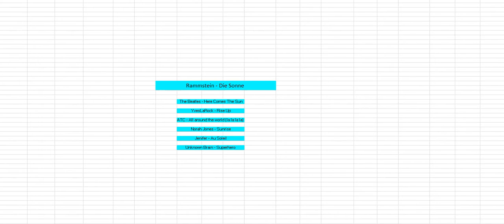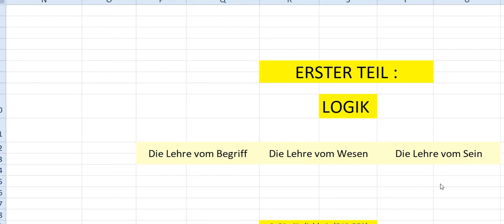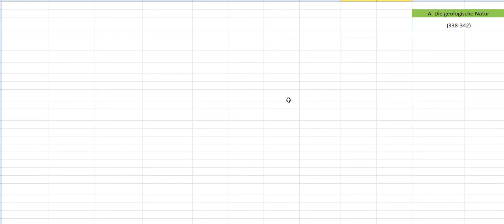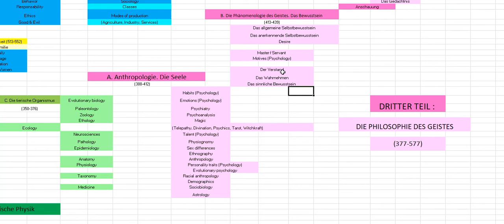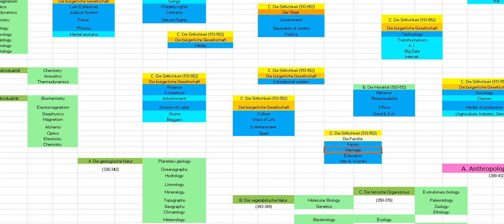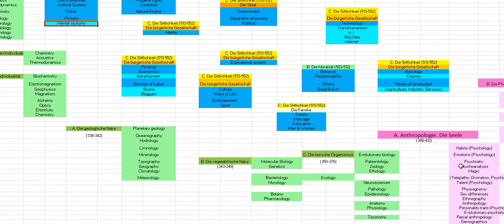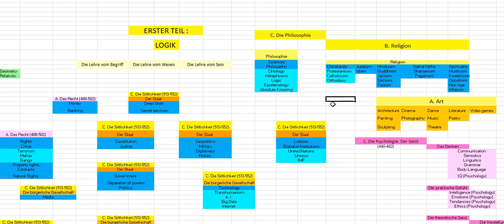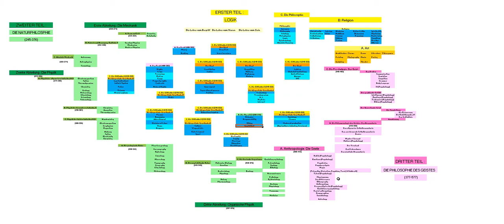The Light of the Eternal Sun : the formal presentation of the Totality of Being (= God)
Contents of the video :

Rammstein - Sonne

Yves LaRock - Rise Up
ATC - All Around The World (la la la la la la la la)
Norah Jones - Sunrise
Jenifer - Au Soleil
Unknown Brain - Superhero
Inna - Sun is up

INTRODUCTION :

(0:01) to (2:23) : introduction
(2:24) to (6:10) : the broad view of the totality of Being : Logik, Naturphilosophie, Philosophie des Geistes (subjektiver, objektiver, absoluter Geist)
(6:11) to (15:50) : Definition of God
_ the process of God
_ the Totality of Being
_ about Being and Nothing
_ Onto-theo-logy
_ about Logic
_ about atheist cosmology
_ Nature, mathematics and Metaphysics
(17:49) to (23:40) : about the Totality of Being
_ Being and Nothing
_ Big Bang, Big Freeze, Big Crunch, Big Bounce, Multiverse, Bubble Universes
_ Imagination, Creativity, Dreams
_ Post-humans, robots, extra-terrestrial beings
_ Computer simulations
_ other realms, other dimensions or other planes of existence

LOGIK :

(23:41) to (26:06) : Onto-theo-logy

NATURPHILOSOPHIE :

(26:07) to (29:24) : Mechanik (Mechanics)
(29:25) to (39:38) : Physics, Chemistry and Biology

DIE PHILOSOPHIE DES GEISTES :

SUBJEKTIVER GEIST :

(39:39) to (47:30) : Anthropologie. Die Seele
_ animal consciousness and intelligence

"Dogs' got personality. Personality goes a long way !"
Pulp Fiction (1994) - I'm Gonna Walk the Earth

(47:31) to (54:25) : Phänomenologie des Geistes

(54:26) to ((58:20) : Psychologie

(58:21) to (1:03:12) : Transition from Subjektiver Geist to Objektiver Geist

OBJEKTIVER GEIST :

(1:03:13) to (1:26:50)

ABSOLUTER GEIST :

(1:26:51) to (1:35:50)

(1:35:51) to (1:50:38)
Pitbull - Give Me Everything ft. Ne-Yo, Afrojack, Nayer

Adress of my singular Self :
Lucas Goetz
6 rue de la Marne
68500 Guebwiller
FRANCE